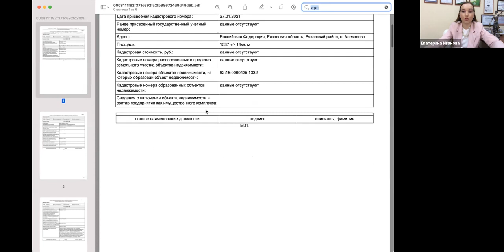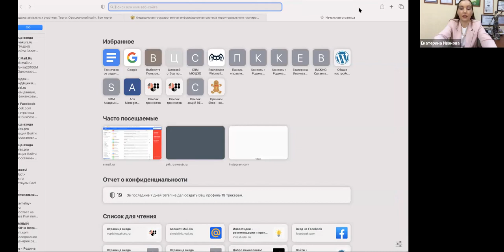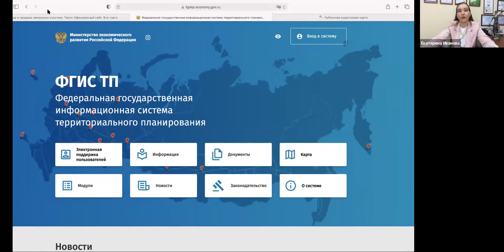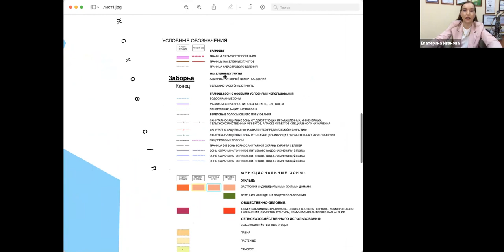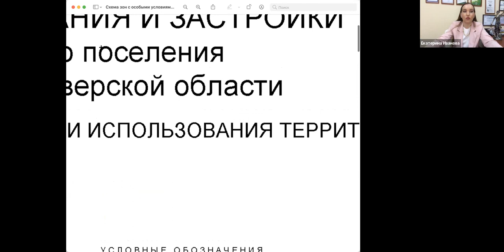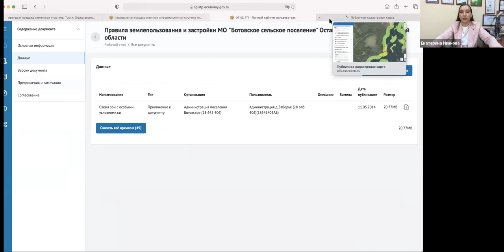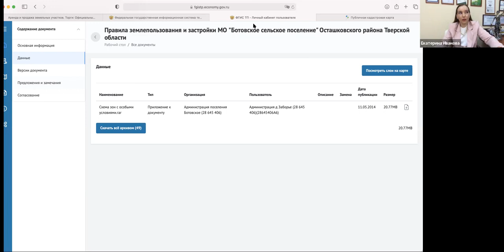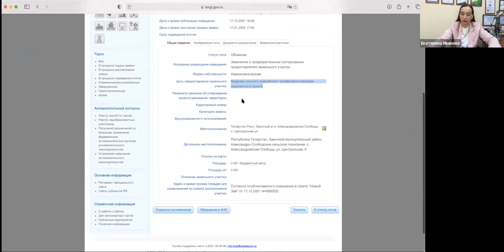Как подобрать земельный участок для глэмпинга эко-отеля правильно? Без нарушений Без штрафов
Канал Ассоциации загородных отелей АЗО @AZO.Russia спикер Екатерина Иванова

00:00:03 Выбор земельного участка для глэмпинга
• категорию земли (земли населенных пунктов, земли природоохранного назначения, земли лесного фонда) и ВРИ (гостиничное обслуживание, отдых, рекреация).

00:08:00 Использование классификатора ВРИ и ФГИС ТП
• использование классификатора ВРИ, утвержденного приказом Росреестра 2020 года.
• Код 47 (гостиничное обслуживание) подходит для глэмпингов, так как включает размещение объектов недвижимости и движимого имущества.

00:14:07 Нецелевое использование земельного участка
• на земельном участке, предназначенном для ИЖС, нельзя оказывать гостиничные услуги.
• Если на участке начинают оказывать гостиничные услуги, то необходимо пройти классификацию, которую нельзя пройти на землях ИЖС.

00:18:08 Штрафы за нецелевое использование земли
• Штрафы для ФЛ от 10 до 20 тысяч рублей, для ЮЛ - от 100 до 200 тысяч рублей.
• Если кадастровая стоимость не указана, необходимо обратиться в Росреестр для ее верификации.

00:22:42 Использование земельного участка в зоне с особыми условиями использования территории
• В ЗОУИТ установлены ограничения на застройку земельного участка, требования к оборудованию очистными сооружениями.

00:23:55 Использование публичной кадастровой карты и ФГИС ТП
• ПКК не все зоны и территории внесены в нее.
• ФГИС ТП предоставляет информацию о генеральных планах, ПЗЗ, возможность перевода земельного участка в другое назначение.

00:26:29 Анализ документов на земельный участок
• документов, которые должны быть в поселении, и как они могут помочь землевладельцам оценить риски и перспективы развития их земельных участков.
• официальный сайт, на котором органы местного самоуправления обязаны размещать действующие и планируемые генеральные планы, правила землепользования и застройки.
• документы доступны, действующие редакции генерального плана, ПЗЗ, а также проект, который был внесен, но так и не утвержден.

00:28:17 Анализ генерального плана
• генплан для долгосрочного планирования развития территории может быть изменен, принимается на срок до 25 лет.
• как найти и проанализировать информацию о вашем земельном участке в генеральном плане.
• условные обозначения для зон, таких как границы населенного пункта, зоны застройки жилыми домами и зоны рекреации.

00:33:15 Анализ правил землепользования и застройки
• Видео переходит к обсуждению правил землепользования и застройки, которые могут быть использованы для определения того, что можно построить на вашем земельном участке.

• В видео обсуждаются различные зоны, которые могут быть определены в правилах землепользования и застройки, и как они могут повлиять на возможность строительства на вашем участке.

• В заключение, видео подчеркивает важность тщательного анализа всех доступных документов, чтобы определить, какие риски и возможности могут быть связаны с вашим земельным участком.

00:35:37 Зоны и их значение
•  различные зоны на земельном участке, включая водоохранную зону, зону охраны источников питьевого водоснабжения, границы сельского поселения, функциональные зоны, и зоны с ограничениями.
• зоны могут иметь различные правовые режимы

00:40:37 Штрафы и их последствия
•  иски о возмещении вреда, оплата штрафа может быть воспринята как признание вины и

00:45:26 Леса и их значение
• случаи, когда глэмпинги и эко-отели находятся на границе лесного фонда или в самом лесном фонде.
• методике возмещения вреда, причиненного лесам, и о том, что даже за незначительные нарушения могут быть наложены штрафы и иски о возмещении вреда.

00:47:23 Риски при покупке земельных участков
• риски, связанные с покупкой земельных участков, особенно в контексте лесного законодательства.
• методика расчета ущерба, основанная на характеристиках леса и его состоянии.
• Риски включают в себя возможность возникновения неустоек и штрафов, а также проблемы с использованием земель сельхозназначения.

00:52:02 Анализ и проверка земельных участков
• проверять участки на основе открытых информационных ресурсов, таких как публичные кадастровые карты, генпланы и правила землепользования.
• случаи, когда участки были ошибочно выделены или когда границы участков не соответствуют документам.
• случаи потерю или замену документов.

00:57:11 Мировые соглашения, чтобы избежать штрафов и судебных разбирательств и поддельные постановления

00:59:48 Аренда земельных участков общего пользования заявление в администрацию, обжаловать отказ в суде.

01:02:29 Использование земель лесного фонда в рекреационных целях - разработать проект освоения лесов и согласовать его с комитетом по природным ресурсам.

01:06:39 Информация о земле и требованиях к строению через градостроительный ПЗУ, выжимку из ПКК, генерального плана, ПЗЗ чертеж пятно застройки высотность, этажность и площадь объекта.

01:08:39 Самострой если земля не оформлена

01:10:41
• для легального бизнеса  нужно иметь документы на землю и ВРИ
• информация о сдаче в аренду коттеджей может вызвать проблемы с КНО